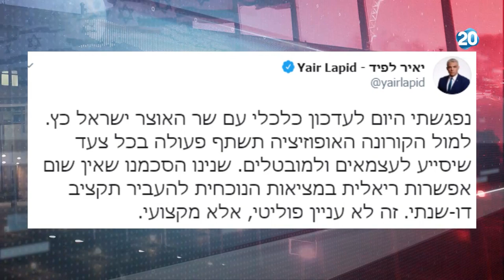זמן כנסת | 1.7.2020 | התכנית המלאה